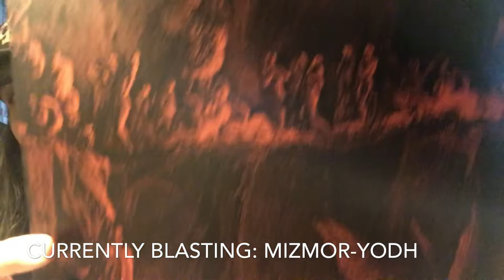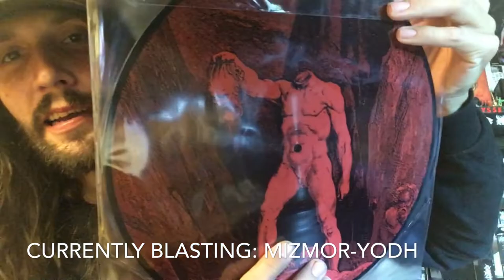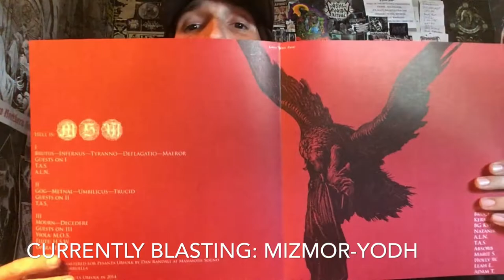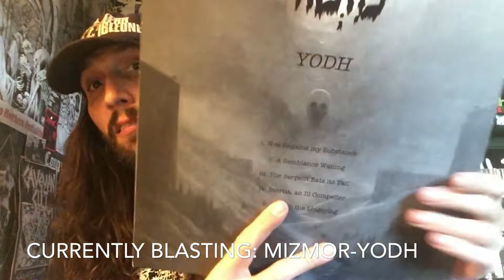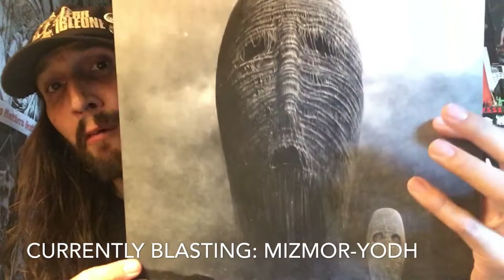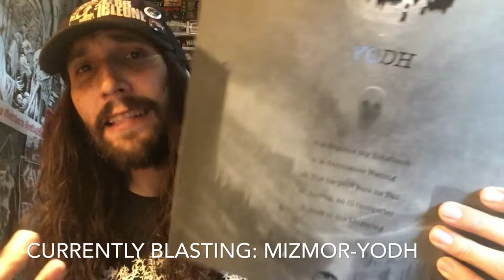Vital Vinyl Vlog: Hell-I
Salem Oregon’s ,”Hell-Trilogy” is one of the most powerful ,and haunting three Blackened Sludge/Doom/Droning Recordings... maybe ever?
M.S.W is a musical genius and this Trilogy proves this in my ears, heart and minds opinion.
But I’m not going to review the Trilogy in one swoop as that wouldn’t give this killer box set justice, so I’ll go over all Three (four) LPs (Hell-II is 2LPs with art on the D-side).
First is,”Hell-I”. A devastatingly Heavy Display Of Blackened Sludge on the A-Side blending into Ambient atrocities on side B after getting crushed by the likes of,”Deflagatio”, “Maeror” kicks in and guest musicians,”A.L.N & T.A.S” help pour on the nightmare fuel!
“M.S.W” and,”Hell” are no joke.
Not only is this one of the heaviest bands in the game today but the most powerful and interesting as well.
Just listen for yourself and drop out into the void... LOWER YOUR HEAD... DON’T BELIEVE!
“Hell-II” tomorrow!